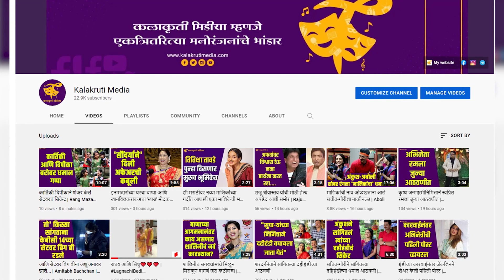प्रिया बापटच्या हातची पुरणपोळी खाल्यानंतर उमेशने दिली 'अशी' प्रतिक्रिया | Priya Bapat-Umesh kamat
प्रिया-उमेश दोघेही सोशल मीडियावर खूप सक्रीय असतात. या जोडीचे खूप फॅन फॉलोवर्स आहेत. प्रियानं नुकताच एक व्हिडिओ पोस्ट केला आहे. विशेष म्हणजे प्रियानं उमेशसाठी आईच्या टीप्स वापरून पोरणपोळी केली आहे. यावर उमेशनं अशी काही प्रतिक्रिया दिली आहे की, सगळीकडे त्याचीच चर्चा आहे.